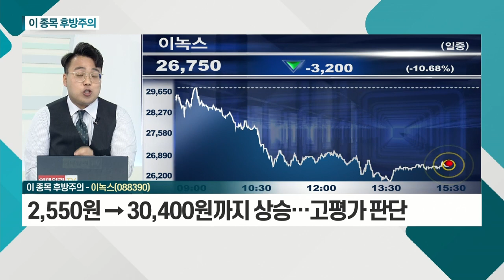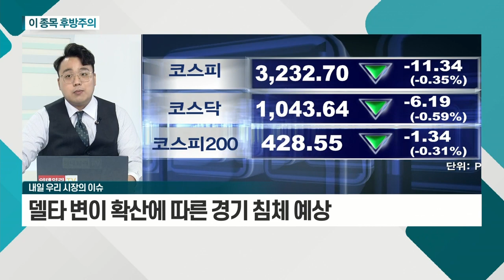인바이오젠, 인터플렉스_이 종목 후방주의 (20210720)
인바이오젠(101140)
- 진단키트ㆍ비트코인ㆍ대사항암제 관련 테마주
- 각 테마ㆍ이슈 속 시원한 상승없이 조정
- 상장주식수 과다 판단… 매물대 소화 장기간 예상

이녹스(088390)
- 2차전지 음극재 이슈로 주가 상승 이력
- 2,550원 → 30,400원까지 상승… 고평가 판단
- 대주주 지분 69%, 차익실현 물량 출회 예상